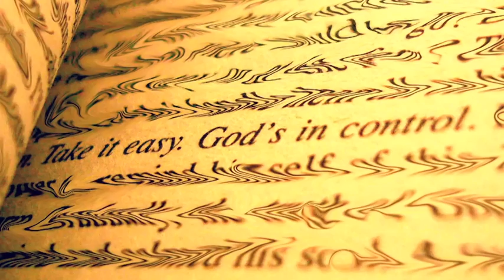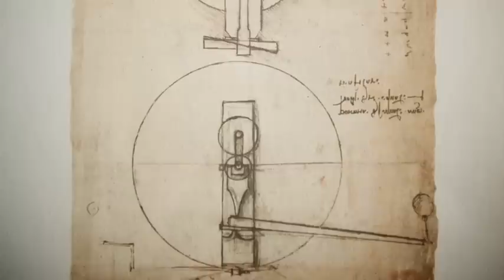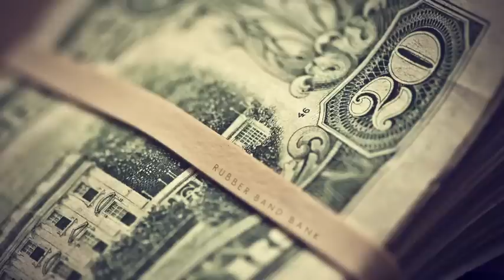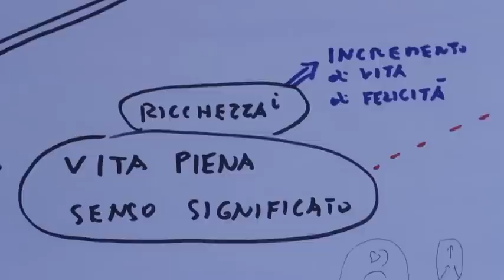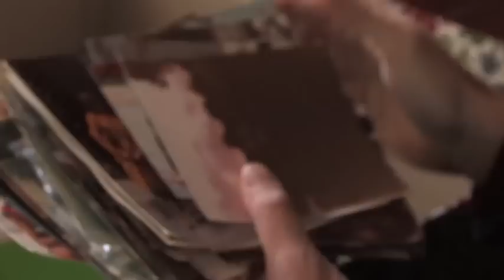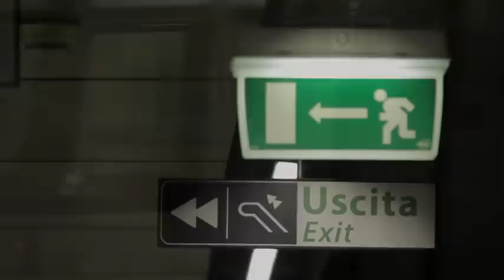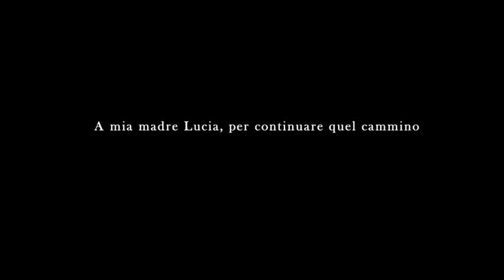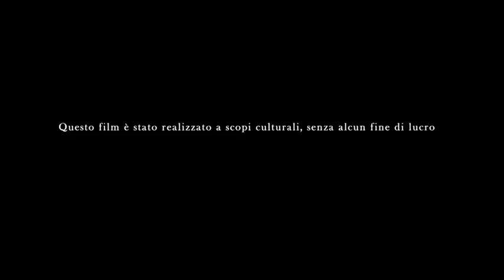"Per una laica spiritualità" un film di Matteo Manzitti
Film documentario realizzato da Matteo Manzitti e proiettato in anteprima il 31 maggio 2015, durante l'ottava edizione del Festival la "Città Olistica" a Modena.

Riprese di:
Christian Silvi
Alessandro Arcidiacono
Emilio Pozzolini

Musiche di:
Matteo Manzitti
Francesco Manzitti

Regia e montaggio:
Cecco Santopietro

Con i contributi di:
Adriana Ciarchi
Marco Vannini
Mauro Scardovelli
Michele Scapino (Orango Riso)
Roberto Sparagio (Coboldo Melo)

Grazie a:
Augusto Trombetta
Federica Manzitti
Giovanna D'Arbitrio
Giovanna Fazio
Giovanna Rosadini
Luigi Manconi
Virginia Manzitti

Questo film è stato realizzato a scopi culturali, senza alcun fine di lucro.